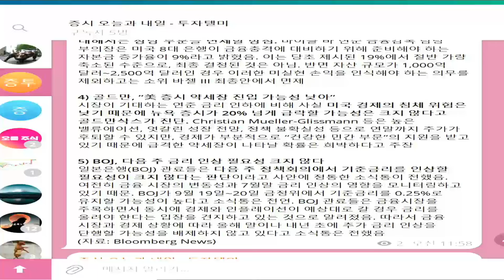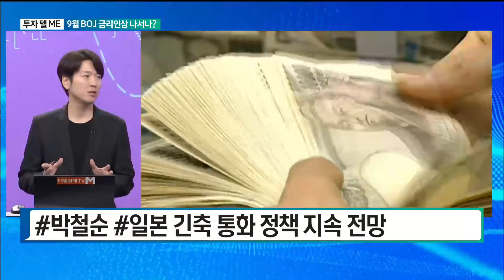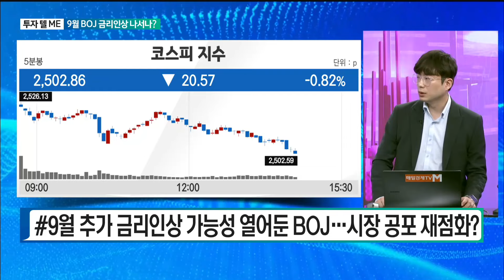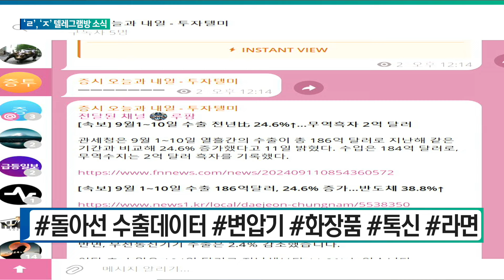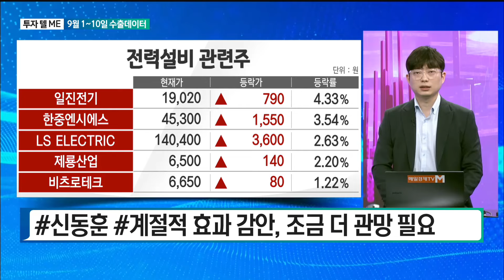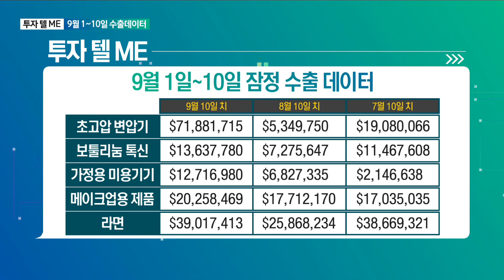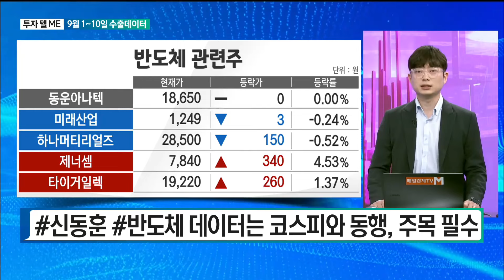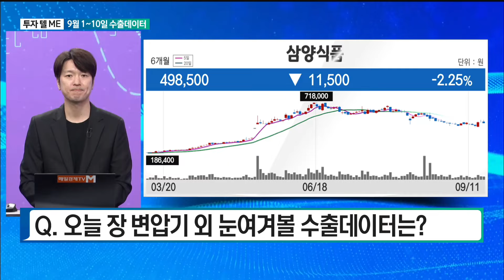[투자 텔미] 텔미! 일본 금리 · 수출주 박철순 더커넥트머니 이사/신동훈 LS증권 테헤란금융센터 매니저